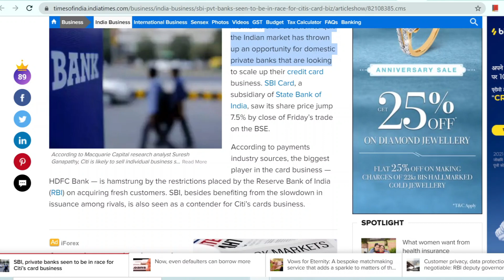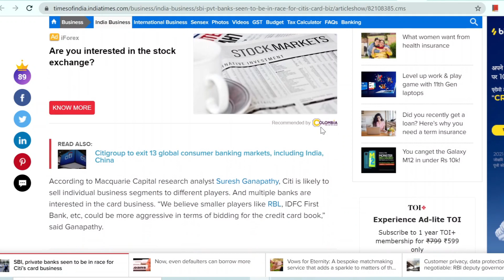Citibank Exit plan (Part2): Good News, 13 countries(India, Australia, China....)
Citibank is exiting its consumer retail banking division in India, China, Australia, Philippines, Vietnam, Korea, Poland, Russia.
We analyze the impact of this change on employees. what options do they have. Some new information is coming up. is there a good news for them?